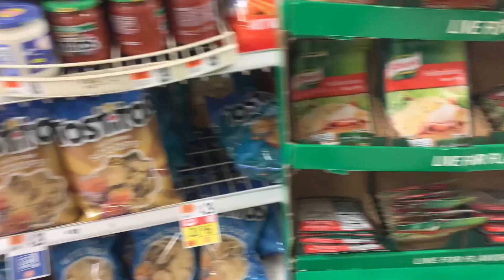OUR FIRST VLOG (DOWN HORRENDOUS)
G Herbo (aka Lil Herb) ft Lil Bibby & J Dot - We Do This Shit For Y'all